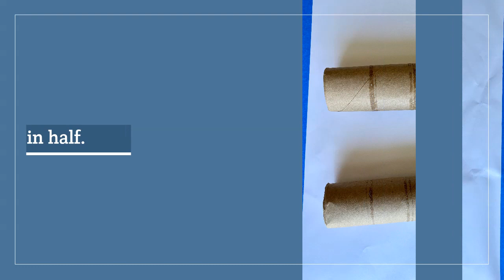Paper Towel Roll Painting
What better way to paint than to reuse some items that you otherwise would have thrown away! Save some paper towel rolls and use them to paint some fireworks, flowers or create stamps for abstract painting!

At the Everything Hemp Store, we are moms and dads too and hope that the activities we are sharing with you are helping you find your 'new normal' during COVID-19.

Everything Hemp Store™ is an online marketplace for naturally sourced health, beauty and nutritional products. Our product suite consists of a variety of industrial hemp-derived products such as lotions, pain creams, salves, Cannabidiol (CBD) tinctures, nutritional foods, dietary and health supplements. Everything Hemp Store is truly your One Stop Hemp Shop™ focused on delivering top quality products to our consumers with full trace-ability from our farm to results.